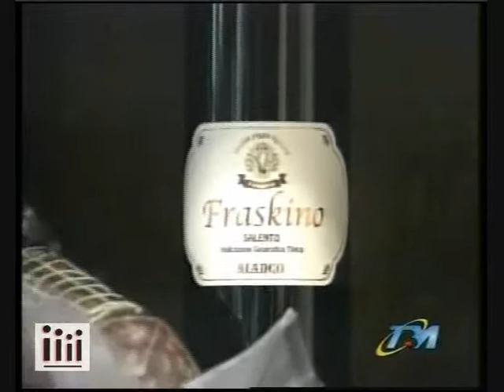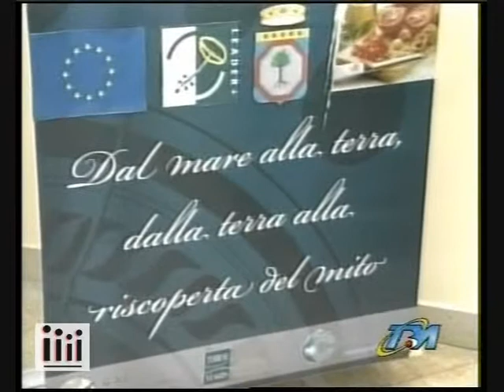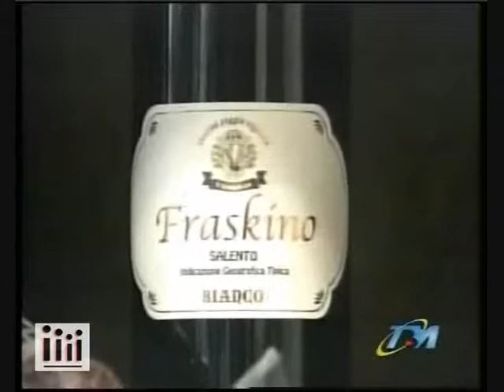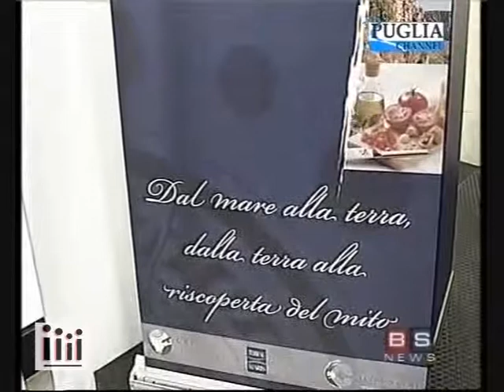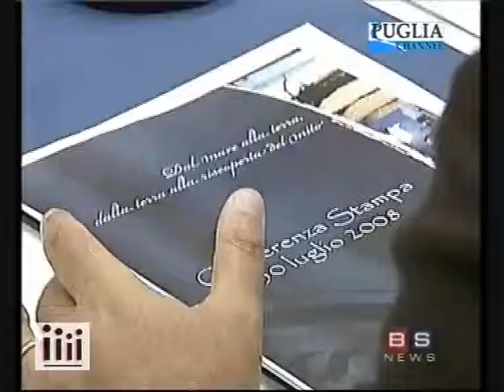Mottola: Un nuovo progetto di promozione turistica con il GAL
- Mottola: Un nuovo progetto di promozione turistica con il GAL. Servizi video da TBM News e BS News del 30 luglio 2008.